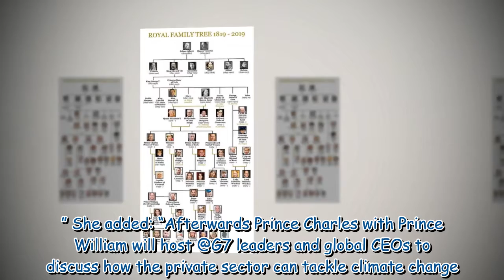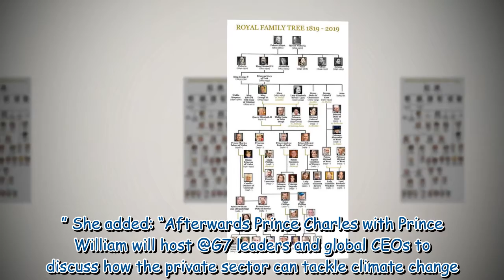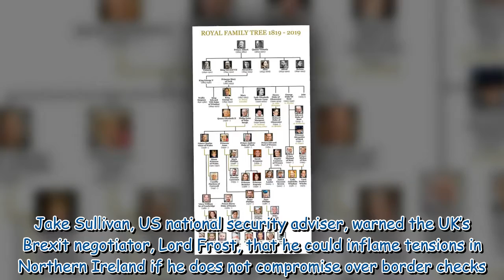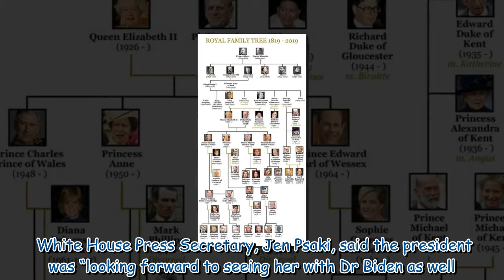Queen Elizabeth II heading for G7 to meet world leaders in major 'charm offensive'